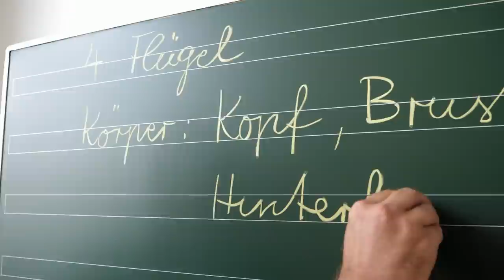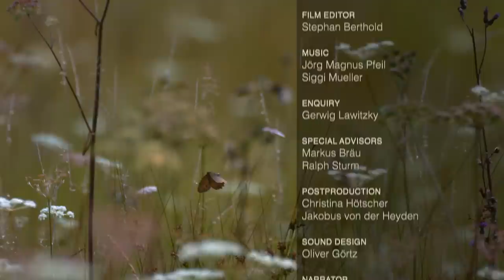The Miraculous Transformation from a Caterpillar to a beautiful Butterfly | Full Documentary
Butterflies are often synonymized with warm summer days, unspoiled nature and a healthy environment.

Its miraculous transformation from caterpillar to remarkable winged beauty has been a point of constant intrigue. However, in the last few years, many have observed a decrease in the butterfly population. A much-discussed topic in the entomological society is the decline of the insect populace, but to what extent is this topic relevant to our beloved butterflies? For years, a teacher from lower Bavaria and a biologist from Munich have dedicated themselves to studying the butterfly and their presence in Bavaria. The results of their studies tell an enlightening story that is sure to entertain.